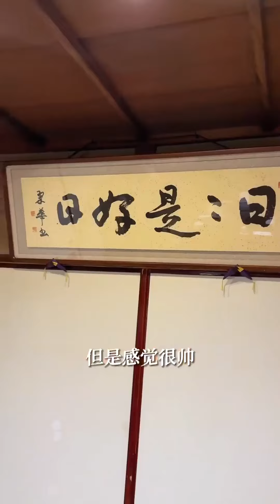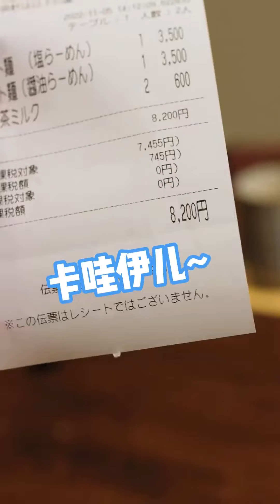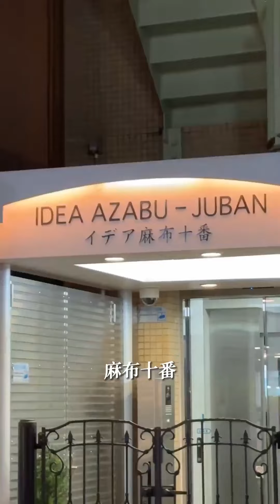京東滿分拉麵店！ 藏在老巷子裡排隊要1小時？ 起司油餅泡上醬油拉麵的湯簡直人間美味【阿雞AJ】